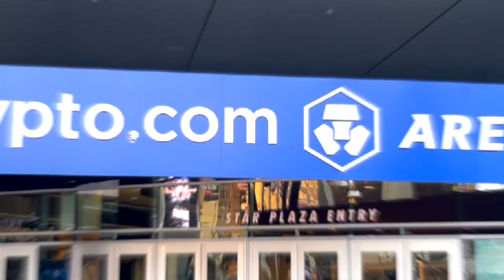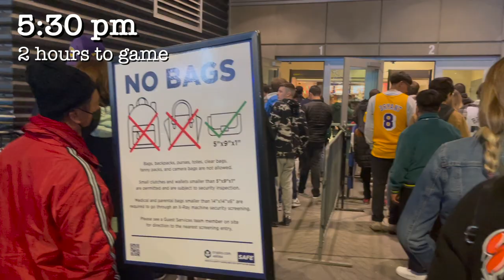LEBRON NOTICED US!! | $800 Lakers NBA Courtside Experience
Lebron noticed us! Watch the ending!! One of the best experiences of my life sitting near courtside watching Lebron James up close. I have been a NBA fan since 2001 and my 3 biggest idols are Allen Iverson, Steve Nash, and Lebron James and it's been a lifelong dream of mine watching them play in real life.

Hi everyone, my name is Chen. I'm a recent MBA graduate from Cornell and I come from Singapore. I have been working in the tech industry in the past year after graduating from business school. The goal of this channel is to share my experience as a foreigner studying, living, having fun in USA.

Photos in this video:
Title: “LeBron James (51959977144) (cropped)"

Sub: 579